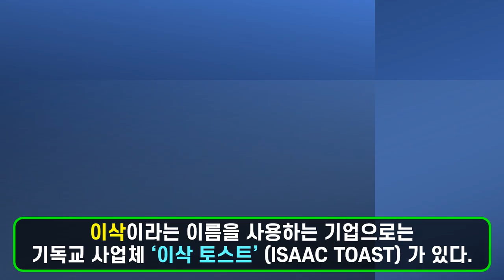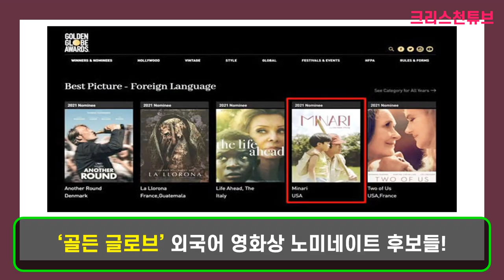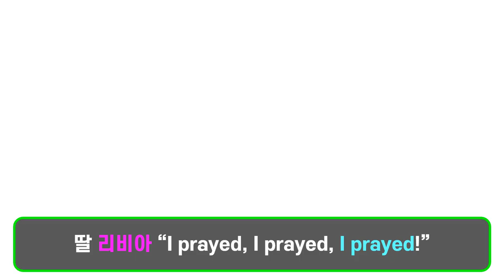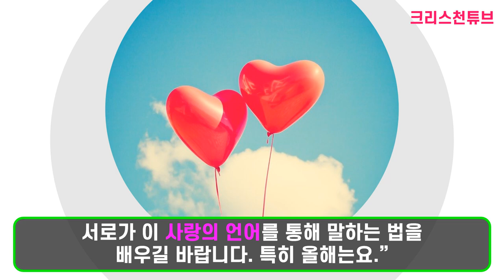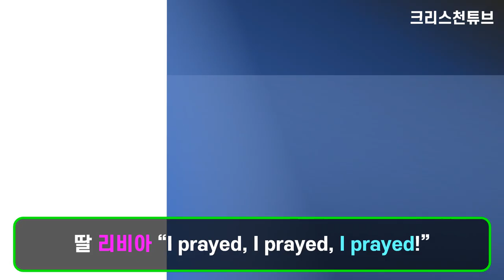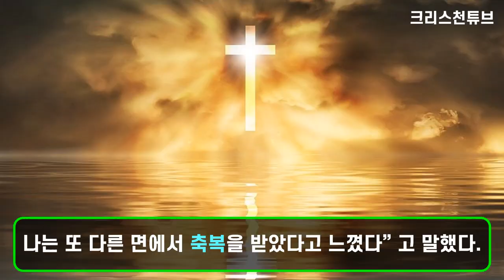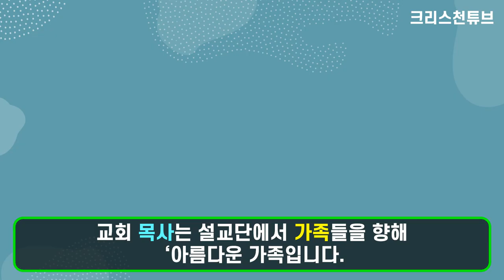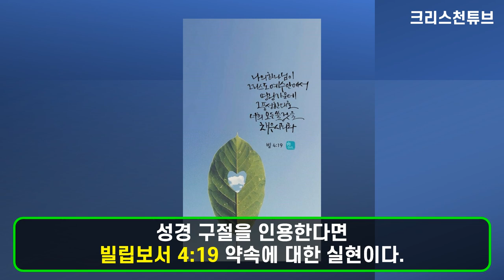[크리스천 튜브] 영화 미나리(MINARI)에 담긴 기독교적 가치 4가지! 정이삭 감독의 미나리 '골든 글로브' 최우수 외국어 영화상 수상을 축하합니다!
* 3월 1일 미국 기독교 매체인 ‘크로스워크’ 와 ‘크리스천헤드라인’ 에 따르면 미나리에는 4가지 기독교적 가치를 담고 있다. (국민일보)

첫째, 미나리는 실화를 배경으로 한다.
둘째, 미나리는 희망을 주고 있으며 기독교 신앙을 묘사하고 있다.
셋째, 미나리는 힘든 노동에 주목하면서 희망을 말하고 있다.
넷째, 미나리는 하나님의 섭리를 가르친다.